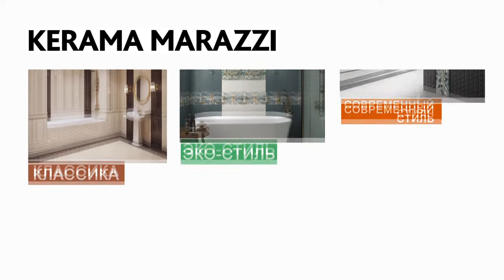KERAMA MARAZZI - Получить скидку 15%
Акция от KERAMA MARAZZI скидка 15% в фирменных магазинах Орел, Курск, Брянск, Липецк